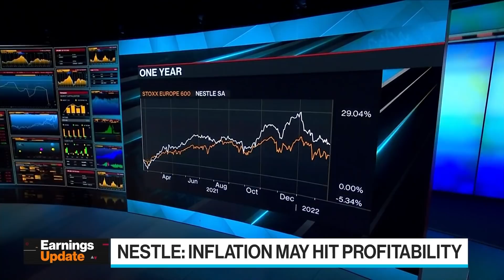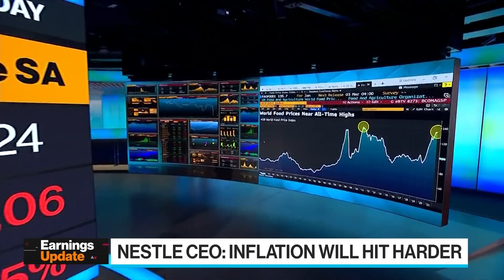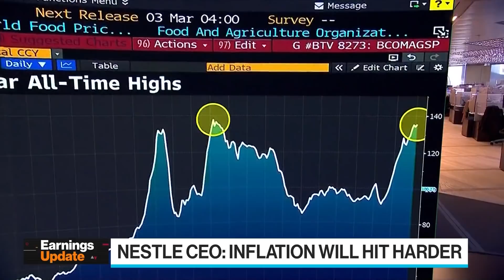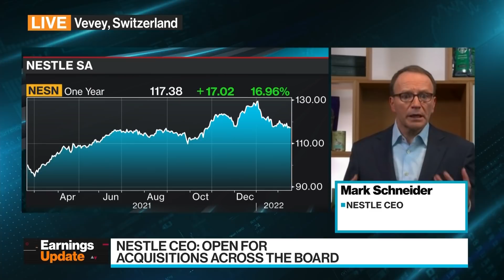Nestle CEO: Inflation Will Hit Us Harder in 2022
Nestle SA warned profitability may decline for a second year in 2022, showing that even the world's largest food and beverage company isn't immune to the cost inflation wracking the industry. CEO Mark Schneider spoke to Bloomberg's Francine Lacqua.